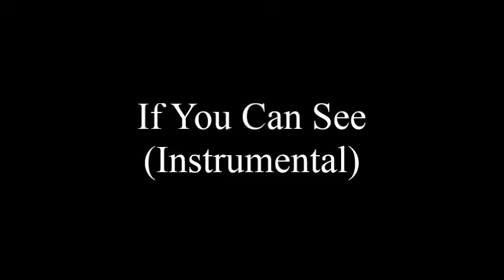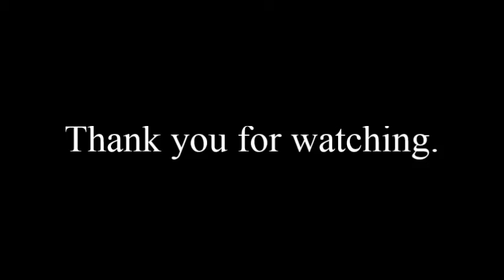Top 10 Best Original Songs from 833time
This video compiles 10 of 833time's best works. For this list, the music is focused on the best of the best.
Copyright 833time & Benton Film Unlimited